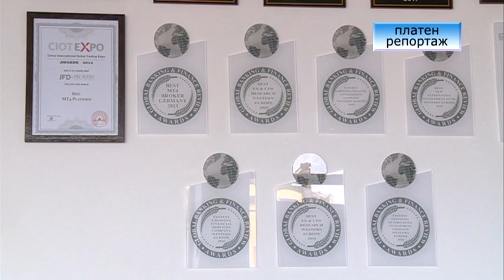Репортаж от откриването офиса на JFD Brokers във Варна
Отпразнувахме официалното откриване на новия си офис във Варна с коктейл в петък, 12 май 2017 г. По време на това ексклузивно събитие, политици, журналисти и представители на бизнеса от страната и чужбина се срещнаха с наши служители от всички клонове в Европа.
На коктейла присъстваха над 200 гости от Варна, София, Лондон, Париж, Берлин и Лимасол, които се насладиха на хубава музика, специално приготвени храни и напитки, поднесени в релаксиращата обстановка на панорамната ни тераса с гледка към града.